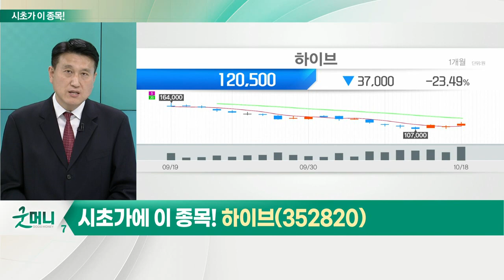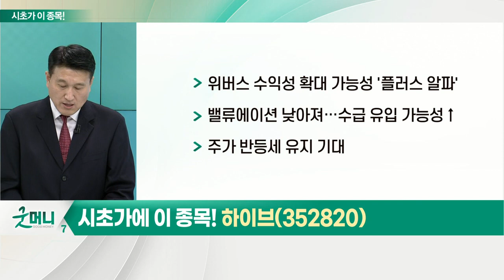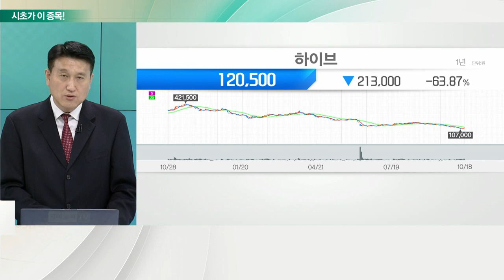하이브(352820)... 엔터테인먼트_시초가에 이 종목 (20221019)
- 올해 성장주 하락장 속 '상대적 선방'
- 가격 전가 용이한 '팬덤 비즈니스' 구축
- 지역별 팬덤 확대… 실적 개선세 유지
- 엔데믹 따른 앨범 및 콘서트 매출↑
- 아티스트 IP 활용한 다양한 수익원 창출
- 아티스트 활동 반경, '북미' 중심 확대
- 최근 신인 걸그룹의 수익 창출 시점 단축
- 시장 변동성 확대… 주가 하락시 접근 유효

하이브(352820)
- BTS 군입대 관련 불확실성 해소
- BTS 외 아티스트 성장, 매년 2배 증가
- 위버스 수익성 확대 가능성 '플러스 알파'
- 밸류에이션 낮아져… 수급 유입 가능성↑